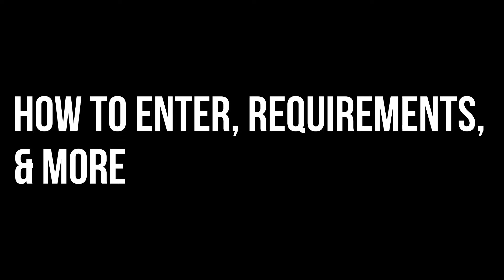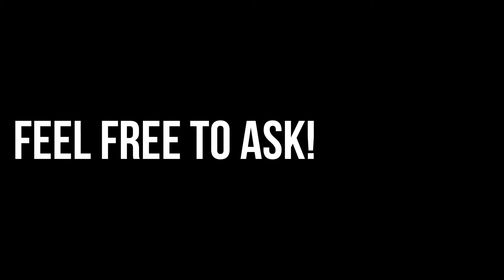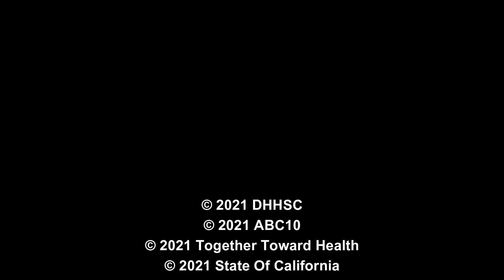National Vaccine Month - Let's Make A Difference Together!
A vlog that focuses on California Vaccine Incentives - a program where you will be automatically entered into a drawing to win prizes if you take COVID-19 vaccines.

Vlog is in full ASL mode made for D/HH Community of State of California.

Prize announcements will be made soon/or starting already and will go on until the last prize announcement is made.

It's an effort to encourage Californians to stay safe and healthy.

Sign up to get vaccinated!

Other areas, vaccinations available such as CVS, Walgreens, and more.  Check with your area for sign up and more.